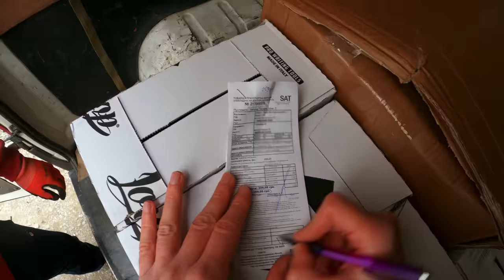Graffiti - Tesh | PLASTER GRAFFITI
Thank you so much to Loop Colors for supporting my channel!